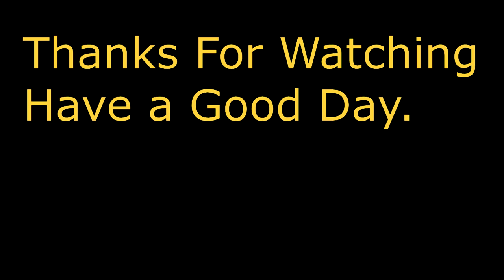Davids soccer highlights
videos compiled encasing david lorenzo talents in soccer he is number #10 in all the vídeos